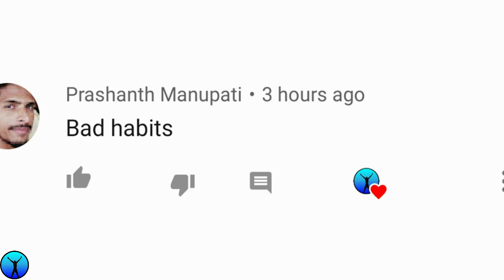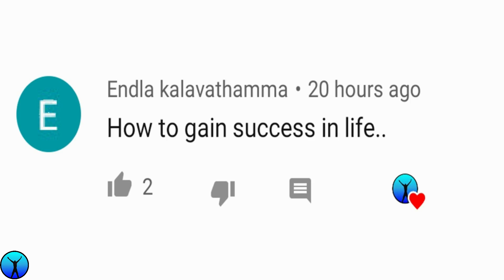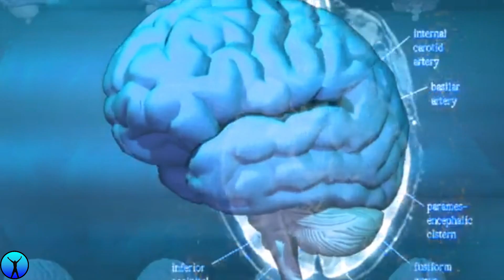BEST POWERFUL STUDY INSPIRATIONAL VIDEO IN TELUGU | STUDY MOTIVATION | EDUCATION MOTIVATIONAL VIDEO.